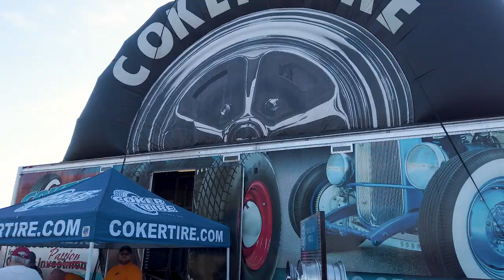COKER TIRE CAR SHOW - The search for a classic retro muscle car as a wedding getaway car!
The Grooms Room Show heads out to one of the largest car shows in the Southeast! Over 2,000 cars and trucks!
We're out here asking the important questions all your grooms have when trying to find the perfect getaway car from your wedding ceremony or wedding reception!

Have you had any luck finding the perfect classic muscle car or retro ride for your wedding getaway?
It isn't always easy.
More often than not, the owners of these beautiful cars are wary of anyone SITTING in their cars, much less letting a group of strangers (Who have been drinking) surround it with sparklers.
We try to get to the bottom of it all and find out who's okay with it and who's not. As well as some other unrelated questions :)